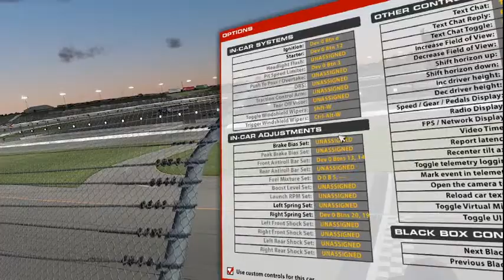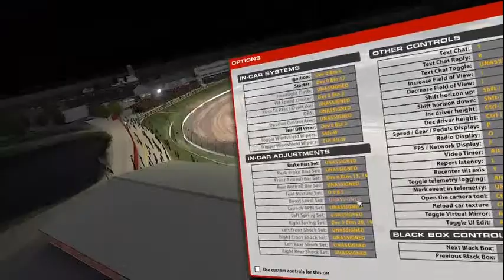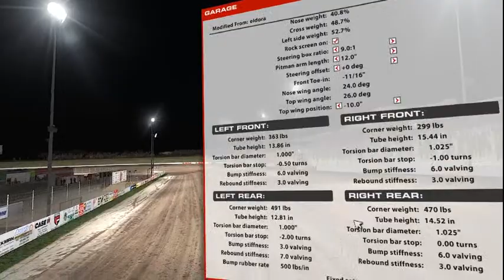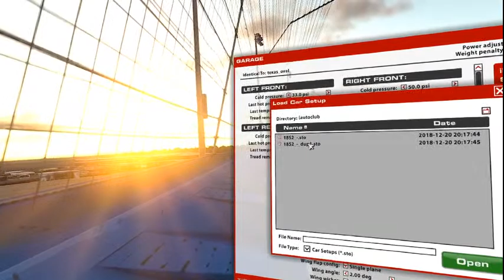Ryan Lewis Live Stream